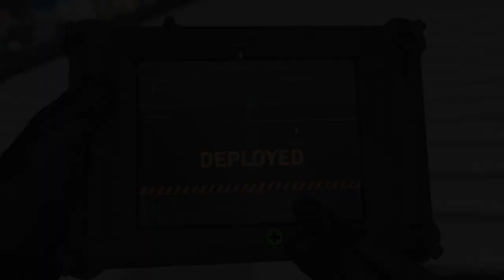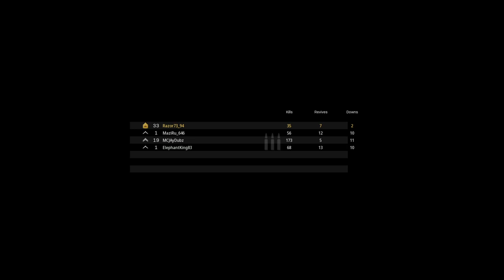COD MW HeadhunterFail